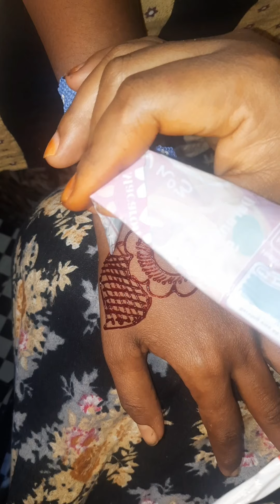Cilaan fashion qurux badan